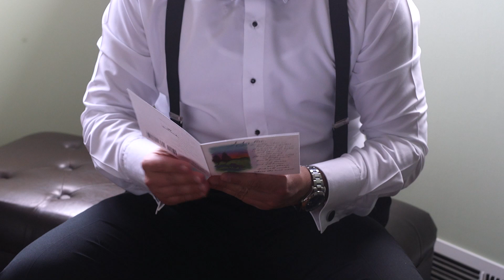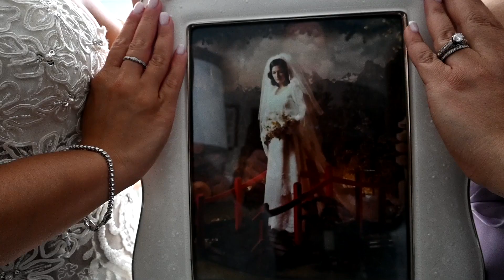Annamarie & Pietro Wedding Short Film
Copyrighted music: "for you" Liam Pain, & "Love me like you do" Ellie Goulding